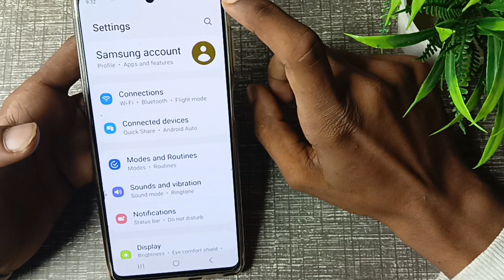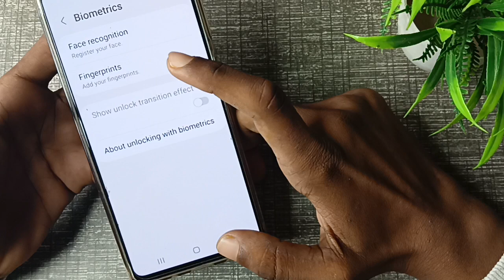sumsung A23 me face data remove kaise kare, How to remove face data in sumsung A23